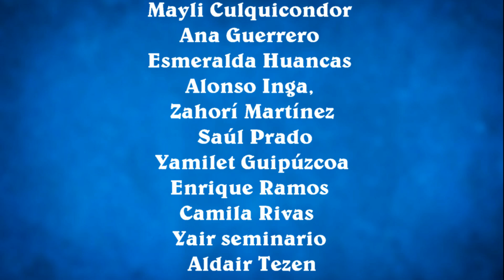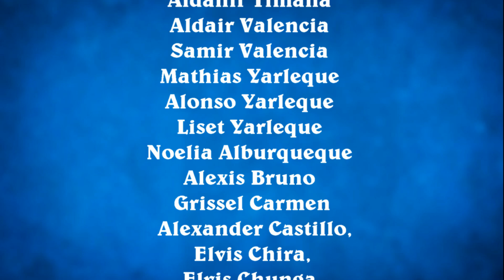promoción pequeños soñadores parte 0 movie